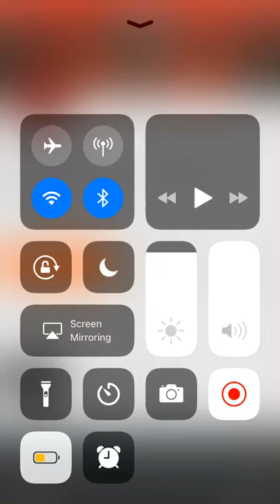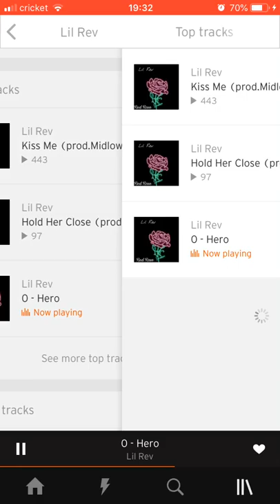Lil Rev 0-Hero (prod. Midlow)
Hey I’m a new rapper and I want to get more people to listen I haven’t been able to upload because of a broken computer for months and I hope this somehow blows up lmao but big love towards midlow he makes awesome beats go show him some love